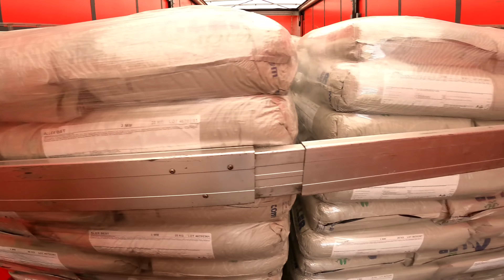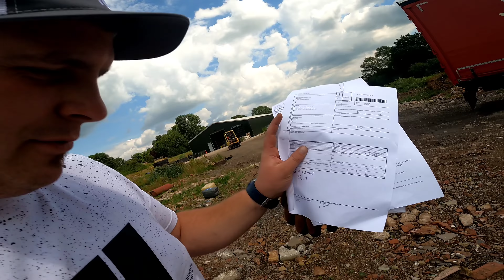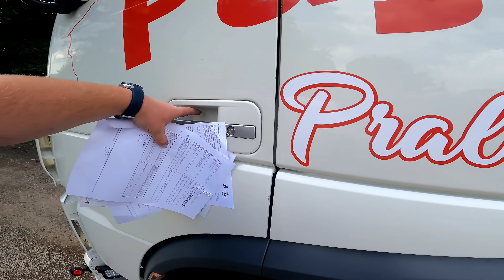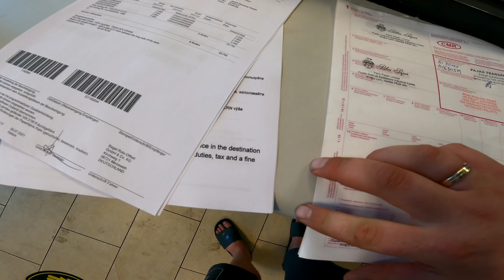| Transport Papieru ! / 24t. Zobaczmy jak zachowuje się ładunek ®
Dobry dzień !
Moi drodzy widzowie , w tym filmie chciałbym wam pokazać zmagania codzienne które tak naprawdę ma na swojej drodze kierowca zawodowy ,  duża ilość ludzi nawet nie zdaje sobie sprawy że nasz pojazd nie waży 1800kg tylko prawie 40 ton z pełnym ładunkiem , oraz  również pokaże wam  jedną ze scen  jak ten ładunek tak naprawdę zachowuje się na drogach podczas transportu !

Zapraszam Serdecznie ! 🔥

oraz